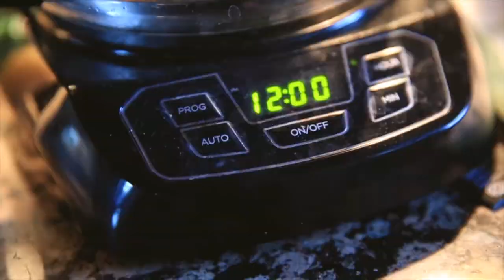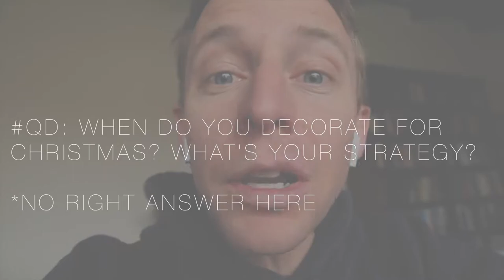a few short stories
📬 snail mail is cool too:

USA

Getting ready for Christmas, but not stressing about presents and decorations is a huge blessing! Tomorrow we will chat about family finances on the vlog.

❓QUESTION OF THE DAY❓What's your strategy for decorating for Christmas?

GEAR
1. Canon 7D Mark I & Canon 5D Mark III
2. Rode Video Pro Mic
3. SYRP Genie (time-lapse) & Magic Carpet Slider
4. DJI PHANTOM 4 (was stolen)

Cya tomorrow.